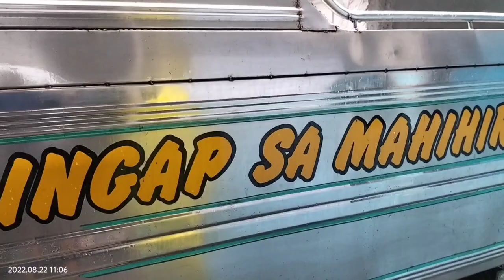MAY EPEKTO ANG ULAN SA MGA TAO DITO SA LIGHT HOUSE